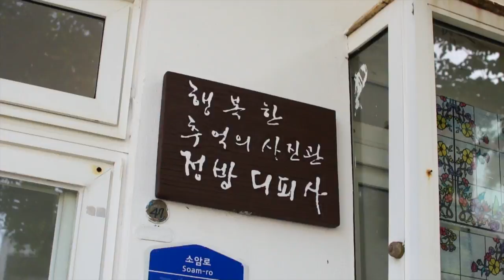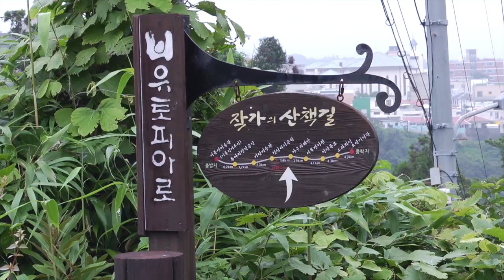30The Photo Studio of Happy Memories